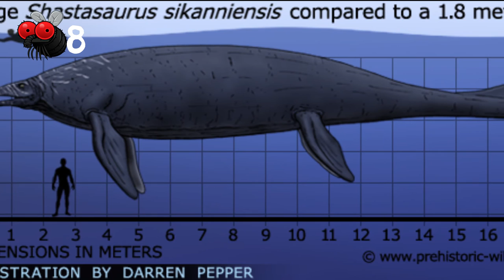The 8 Biggest Sea Creatures Ever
8 BIGGEST Sea Monsters Ever!

Number One: okay, you probably knew this one was coming.  the megalodon is an old species of shark that is thought to be mind-numbingly massive.  will we ever see it?  who knows...

Number Two: Tanystropheus is not technically marine; however, it did spend a lot of time in the water and have quite the aquatic diet.  and it could reach 20 feet long!

Number Three: T. saurophagis is big.  like, really big.  like, school bus big.  its discovery is helping science understand our ecosystem

Number Four: Tylosaurus is what's consider a mososaur.  being a carnivore, its diet consisted of mainly meat, but it was very diverse, even eating some flightless birds

Number Five: Nothosaurus, while not very big (15 feet long), were some of the most aggressive deap sea creatures.

Number Six: Thalassomedon is a creature whose name translates to "sea lord", and rightfully so, as it was 40 feet long, and was at the top of its food chain

Number Seven: Dakosaurus was discovered in germany.  it quickly became one of the top predators of the time, and its not difficult to see why.

Number Eight: Shastasaurus is the largest marine reptile species ever discovered, measuring at 65 feet long! you may be asking, why wasn't it higher up on the food chain?  well, this
particular creature was not very aggressive, mainly suction feeding on small fish.